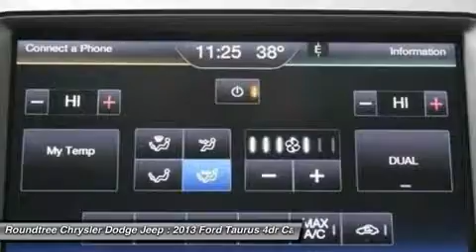2013 FORD TAURUS Jackson, MS DG129297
2013 FORD TAURUS Jackson, MS
Stock# DG129297

5395 I 55 N.

You'll love this 2013 Ford Taurus. This is a car you'll want to take home. With 45049 miles, it features Automatic transmission and an exterior color of Ruby Red Metallic Tinted. Call us and be the first to open the car door today!